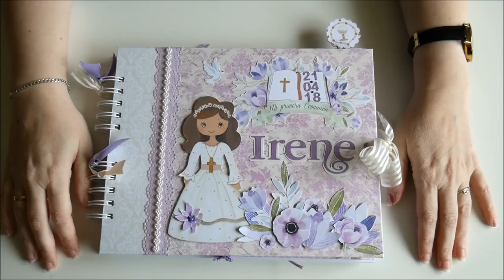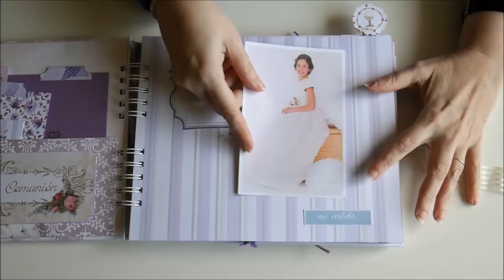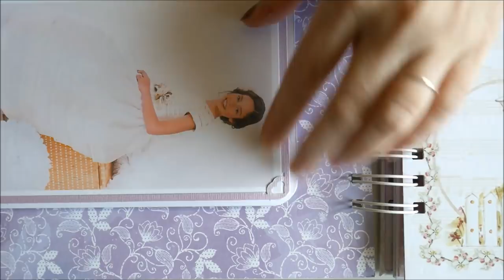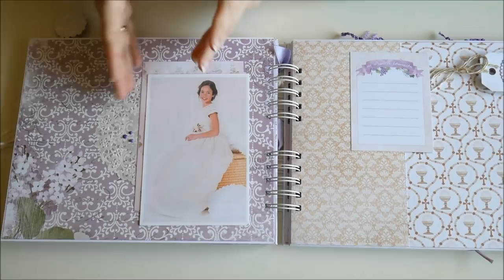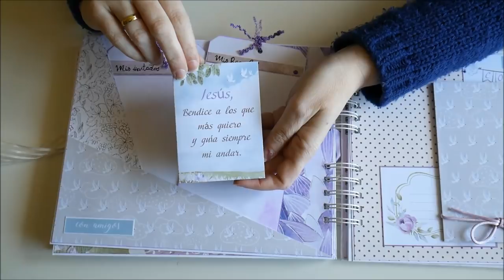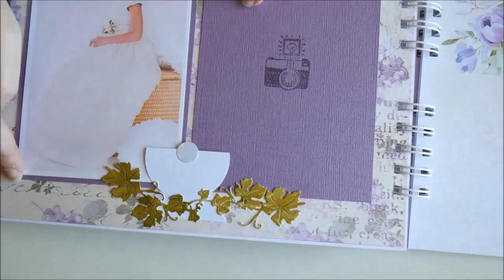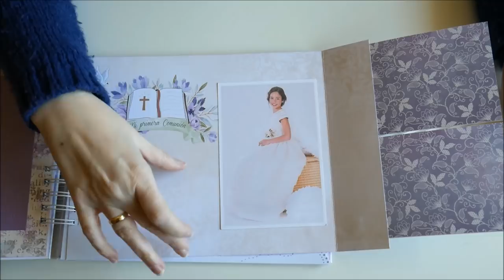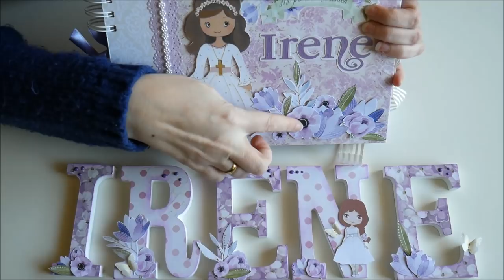Álbum de fotos y firmas Primera Comunión Scrapbooking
Un álbum de scrap es algo especial, una manera única de atesorar momentos. Este modelo es personalizado y hecho a mano para Irene.
Y además unas letras a juego.